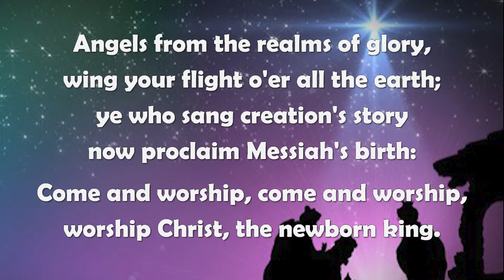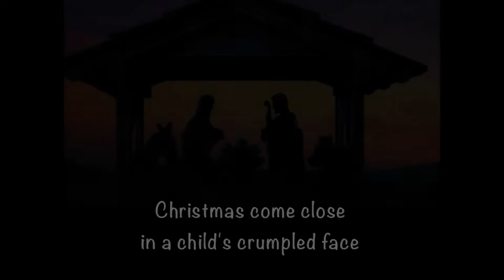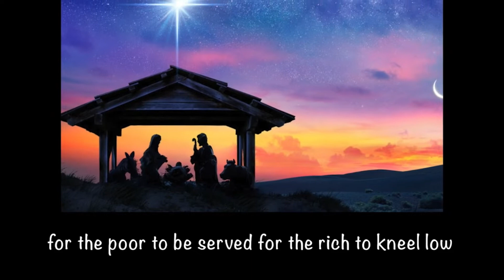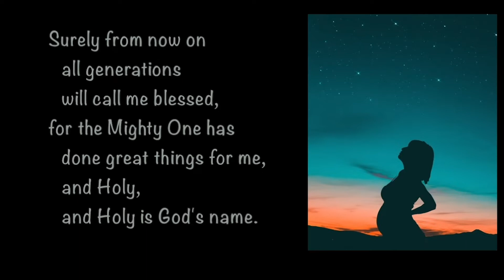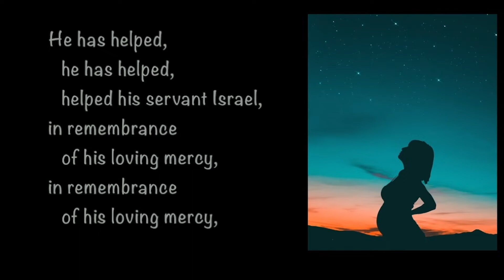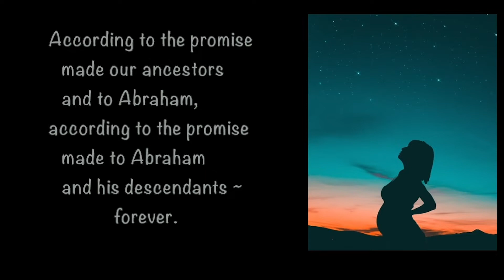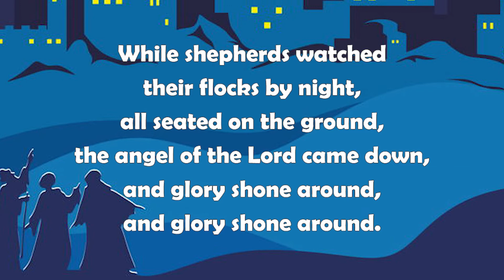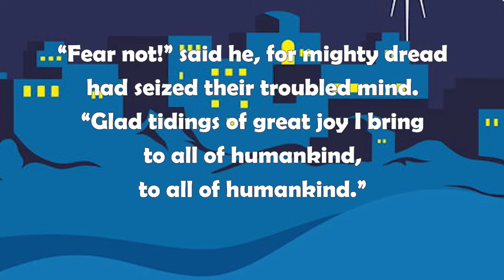Christmas Eve 2020